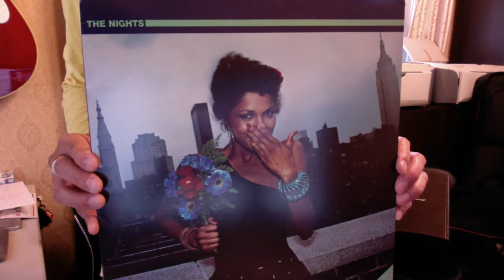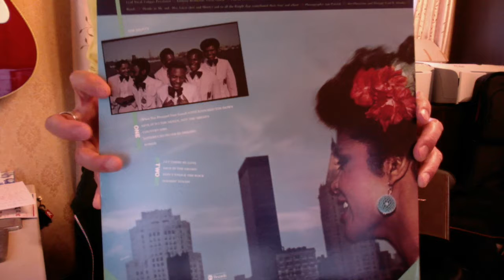K's Disk コレクション 72 the nights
こちらでしっかり聴けます↓
the nights

トリコ音楽出版企画の山崎がK氏から譲り受けたレコードとCD合わせて2000枚弱！？を整理を兼ねて紹介していきます。音楽的な掘り下げは全く無く（笑）ただただジャケットを閲覧していく感じのゆる〜い企画です。たまにはトリコの他メンバーも参加する企画も挟んで行こうと思いますのでお楽しみに！

I will introduce my 2000 records and CD.
All that is rhythm and blues, soul, funk! ! !
Please register and comment.